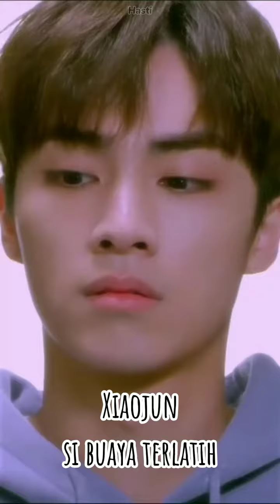23 bujank yang buat oleng